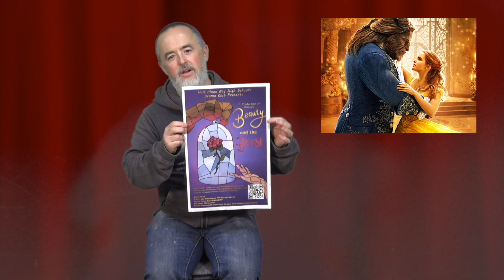Campus TV News 3-11-24